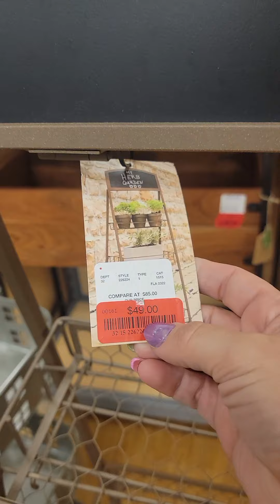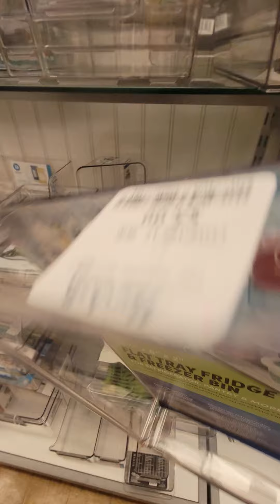Video 4 Marshall de Cayey. Artículos del hogar🥰🥰🥰